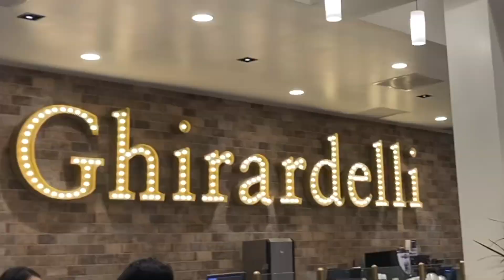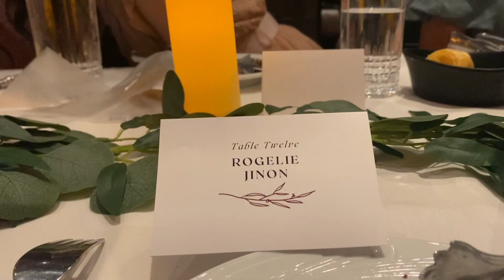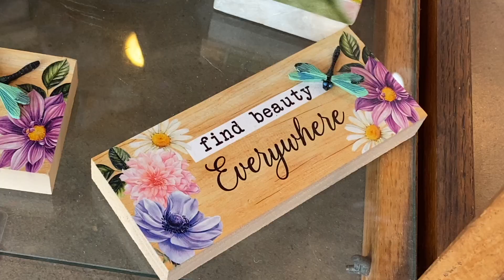VLOG | Summer Vacation ☀️ (Exploring the City 🌆, Wedding 💍, & Nature Walk 🌳, Ocean 🌊)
Hi! This is a vlog where I go out-of-town to spend time with my family from my dad's side. I had so much fun hanging out with them. It was truly a memorable time.

00:00 "Intro"
00:17 Actual Intro ✅
00:26 Day 1 🗓 🍫🥤
00:36 Day 2 🗓 👗💍🍴❤️
01:15 Day 3 🗓🌷🌺🌿🌱🌳

Music
Chillpeach - About You
Chillpeach - Daydream
Chillpeach - 2:00 AM
Chillpeach - Going above
Chillpeach - Gameplay
Chillpeach - Just Free

As you know, I’m a member of the Church of Christ! 😊 I like sharing my faith! If you’re Interested these are some links from the church!